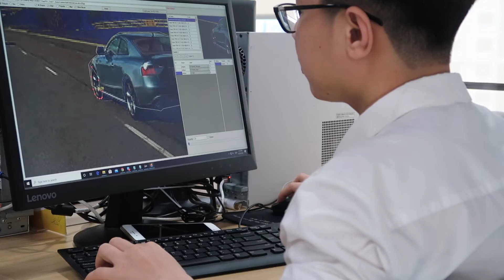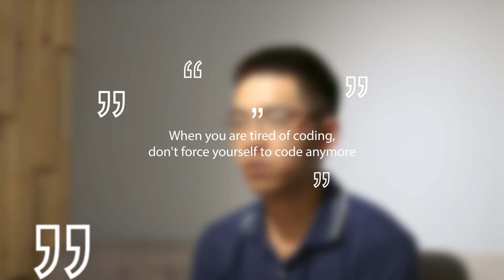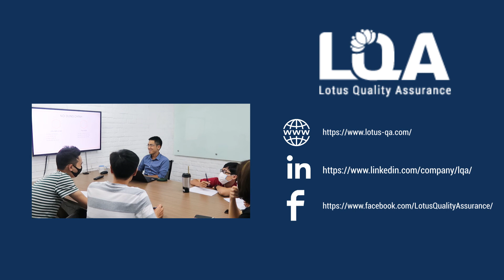What's the most important skills for SOFTWARE DEVELOPER? | Lotusian | LTS Group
Hello, guys! Welcome to our LTS Group channel.
Our channel is aimed at sharing information and knowledge about Quality Assurance, Testing, and Data Annotation for AI development.

Today, we have a special guest!. He is Toan, a software developer in LQA.
Let's see what Toan talked about the job, software developer.

"One of the fastest ways of leveling up and improving programming skills is to get into the mind of a different developer with more experience than you."
(00:00) Intro
(00:15) Q1. Could you introduce yourself?
(00:35) Q2. What's the motor to become a SW developer?
(00:57) Q3. What's the most important skill in your job?
(01:57) Q4. What programming languages do you mainly deal with?
(02:08) Q5. What's the attractiveness of the SW developer?
(02:44) Q6. What kind of advice would you give to people who are interested in the SW developer?
[An Ultimate guide for AI Data labeling tool]